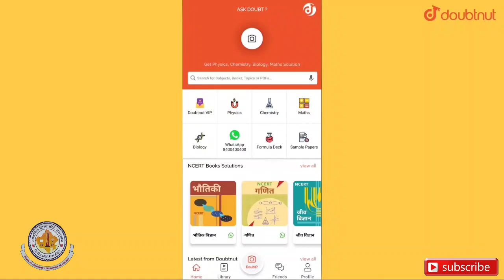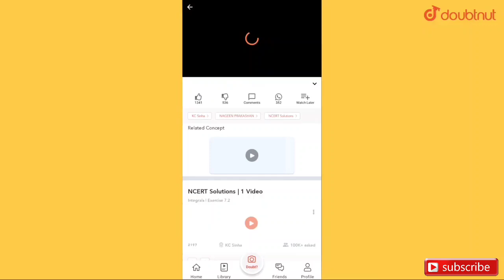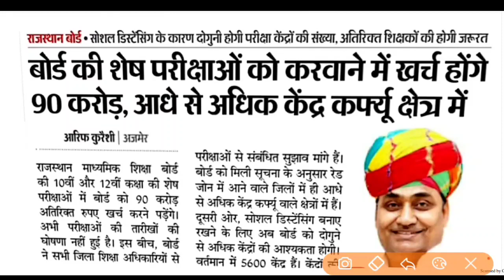राजस्थान बोर्ड पेपर कब होगें!10th/12th Postponed Exams BigGoodNews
Rajasthan Board Exam Big Good News.

Rajasthan Board Postponed Exams Big News.

New Timetable Declare.RBSE Board Exams.